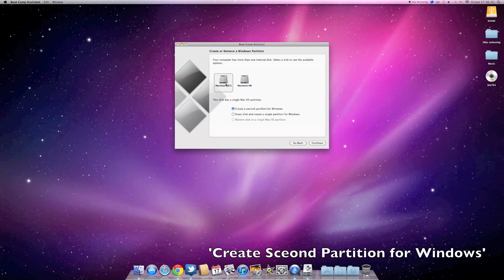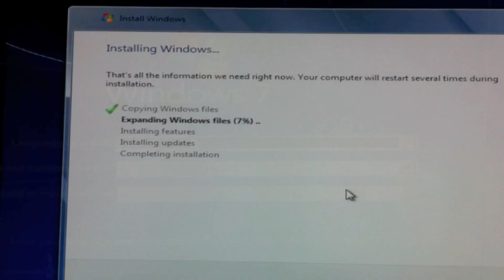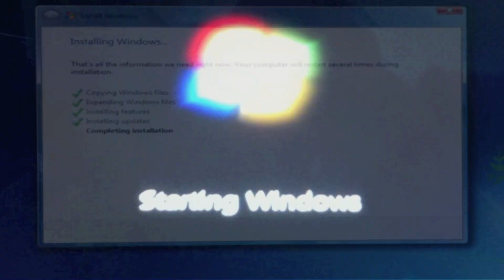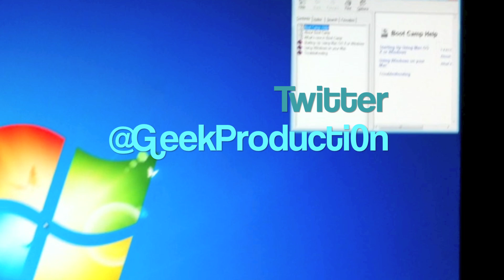How To : Install Windows via Boot Camp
KW installing Windows via Boot Camp.